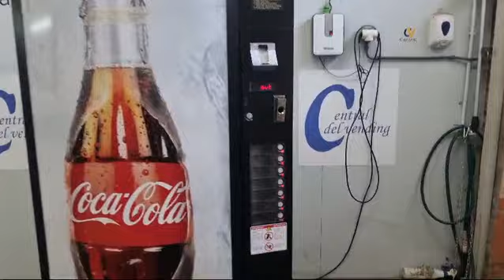ref.02895 màquina vending vendo vdi336